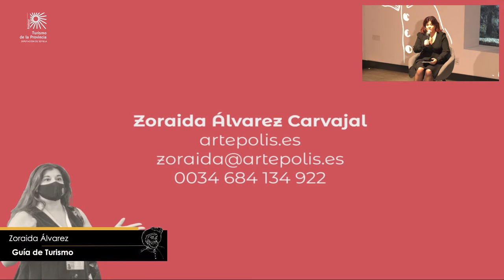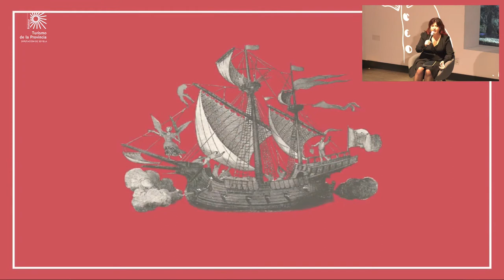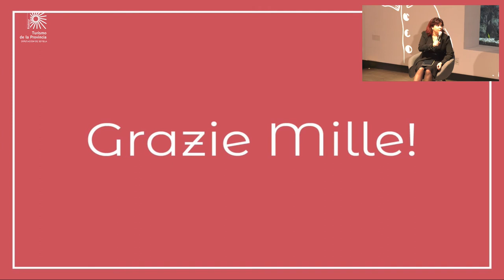Presentación Artèpolis a Italia/Presentazione di Artèpolis all'Italia (Workshop Turismo de Sevilla)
"Artèpolis. Visitas de Autora" se presenta en el Workshop Internacional de Turismo de la Provincia de Sevilla, ante el mercado turístico de Italia.
El evento ha sido organizado por PRODETUR y ha tenido lugar el jueves 17 de diciembre del 2020 en el Auditorio del Acuario de Sevilla.

"Artèpolis. Visite d'Autore" si presenta nel Workshop Internazionale del Turismo della Provincia di Siviglia, per il mercato turistico italiano.
L'evento è stato organizzato da PRODETUR e si è svolto giovedì 17 dicembre 2020 all'Auditorium dell'Acquario di Siviglia.